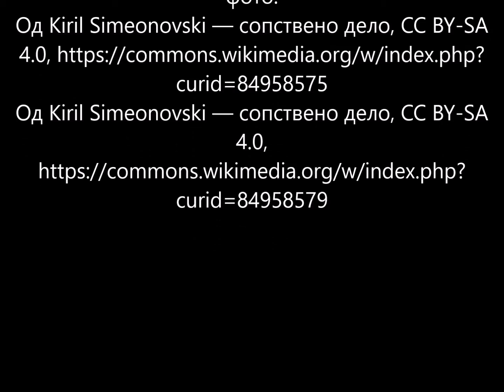Блаже Конески - "Из поезда". "Тайна"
Перевод Марии Громовой. Прочитано на презентации сборника  "Конески на 11 јазици" (3 июня 2021)